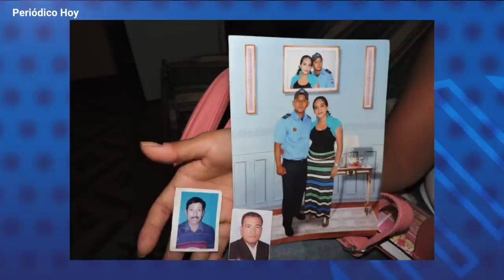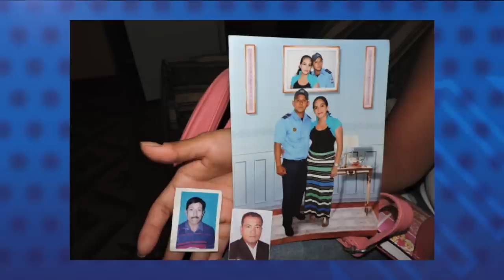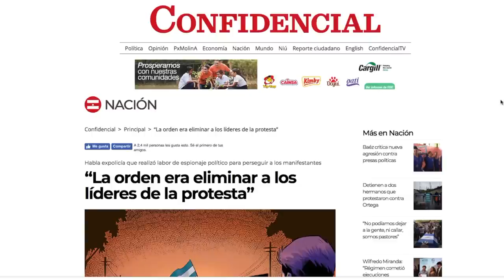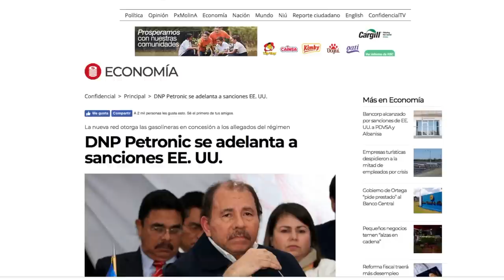Reporte de noticias | Petronic inicia proceso de descentralización de sus gasolineras